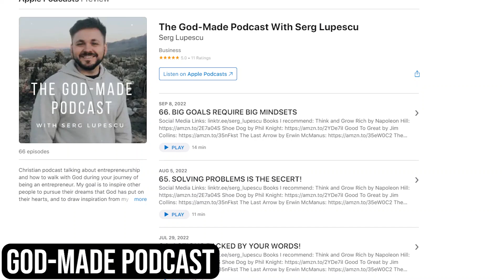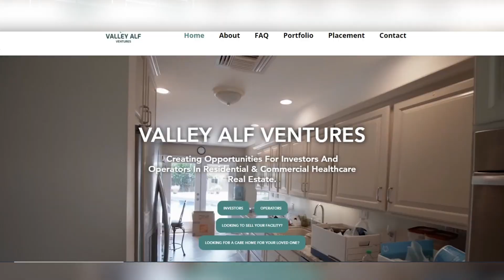Starting Your Own Facility: How to Achieve Financial Freedom Through Residential Assisted Living